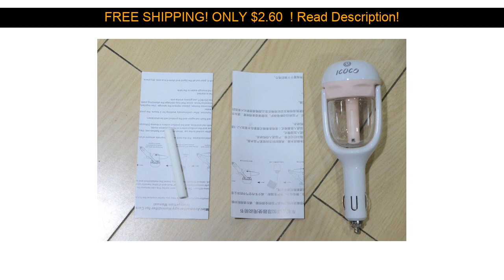ICOCO Mini Portable Car Aromatherapy Charger Humidifier Aroma Essential Oil Diffuser Fresh Purifica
ICOCO Mini Portable Car Aromatherapy Charger Humidifier Aroma Essential Oil Diffuser Fresh Purification 180 Degree Rotation
Category: Household Appliances

110v 220v New Mini Steam Iron Handheld Dry Cleaning Brush Clothes Household Appliance Portable Travel Garment Steamers Clothes :